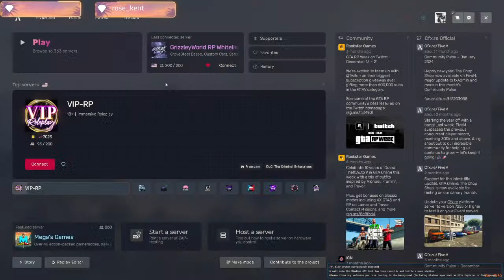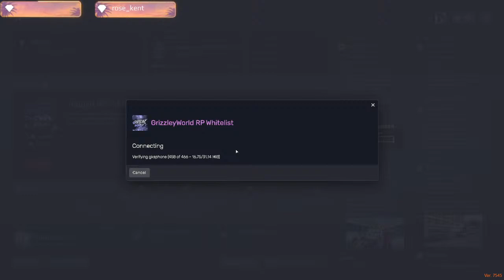Grizzley World Rp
LIVE Stream looking for opps